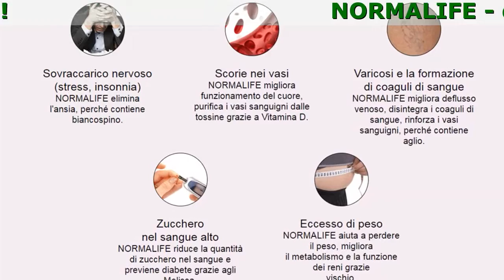Normalife Amazon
Normalife — dopo il trattamento completo la sua pressione si stabilizza per un lungo periodo di tempo!
Agisce sulla causa della malattia, riduce il rischio di ictus ed infarto a zero!

- Ripristina il tono e la flessibilità dei vasi dal 1 corso
- Sicuro per qualsiasi età
- Normalizza la pressione sanguigna in prime 6 ore grazie a Vitamina D
- Efficace con 1, 2, 3 grado di ipertensione

Vi controllate!
Almeno un sintomo coincide?

Vista sfocata
Gonfiore del viso
Apatia, irritabilità, sonnolenza
Questa È L'ipertensione!
Sbalzi di pressione
Mal di testa
Battiti del cuore accelerati
Intorpidimento e brividi delle dita
Stanchezza permanente
Sudorazione
Punti neri davanti agli occhi (corpi mobili)

Buono a sapersi!
67% dei pazienti ipertesi in Italia non si rendono conto che sono malati.

Elimina le 5 cause principali di ipertensione

- Scorie nei vasi
Migliora funzionamento del cuore, purifica i vasi sanguigni dalle tossine grazie a Vitamina D.
- Zucchero nel sangue alto
Riduce la quantità di zucchero nel sangue e previene diabete grazie agli Melissa.
- Eccesso di peso
Aiuta a perdere il peso, migliora il metabolismo e la funzione dei reni grazie vischio.
- Varicosi e la formazione
Di coaguli di sangue migliora deflusso venoso, disintegra i coaguli di sangue, rinforza i vasi sanguigni, perché contiene aglio.
- Sovraccarico nervoso (stress, insonnia)
Elimina l'ansia, perché contiene biancospino.

I commenti delle persone che hanno apprezzato l'effetto

Il caso di mia sorella maggiore mi ha convinto che l'abbassamento di pressione sanguigna per mezzo di compresse porta ad ictus ischemico - infarto cerebrale. Medici ha salvato la sua vita, ma alla fine non si è ripresa del tutto. Quando anch'io sono stata colpita da questa malattia, avevo già il buon senso di cercare la salvezza tra i rimedi a base di erbe. Il mio medico, una donna molto saggia, mi ha prescritto Normalife. Le sono molto grata. Negli ultimi 4 anni non mi sento ipertensiva. Sono una persona assolutamente sana e non ho paura né di un attacco di cuore né di ictus. Auguro a tutti una buona salute!
Julia, Roma, 61 anni

Ho 51 anni. 3 anni fa nella nostra clinica mi è stata diagnosticata l'alta pressione sanguigna, i soffi nel cuore, etc. Soffrivo, ma non facevo nulla. E sei mesi fa ho avuto tutti i segni di micro ictus. Qui ero preso dal panico, però ho subito rifiutato le compresse prescritte. Chimica fa male, come tutti lo sanno. Ma cosa fare io non lo sapevo. Meno male che un incontro casuale con un amico mi ha fatto conoscere Normalife. Ora, come avete indovinato, NON HO NIENTE. La pressione è normale, sono sano come un pesce!
Francesco, Milano, 51 anni